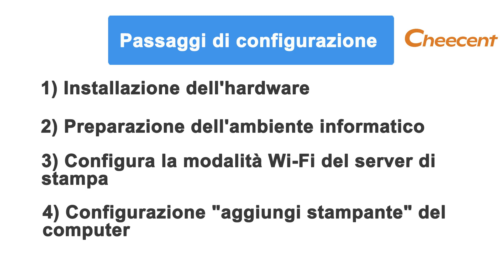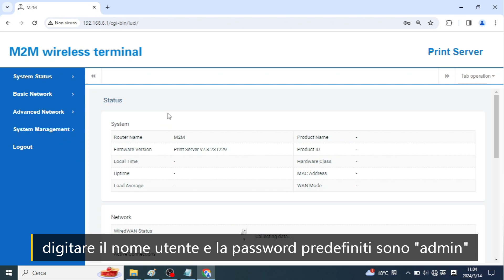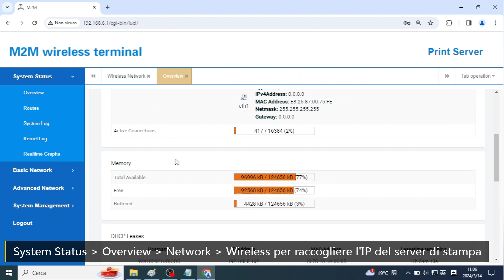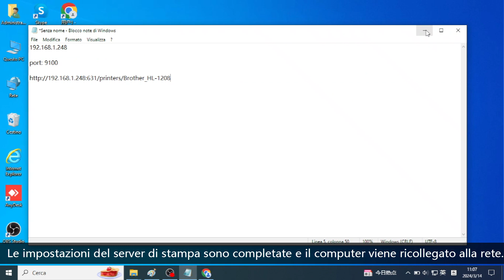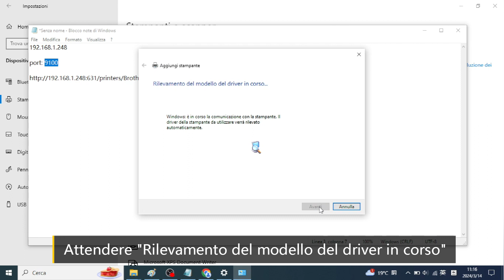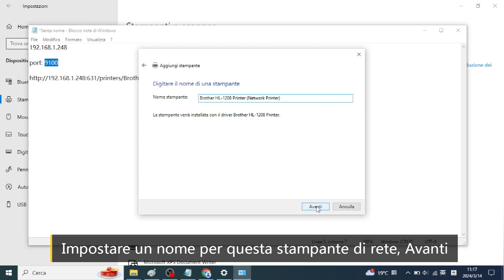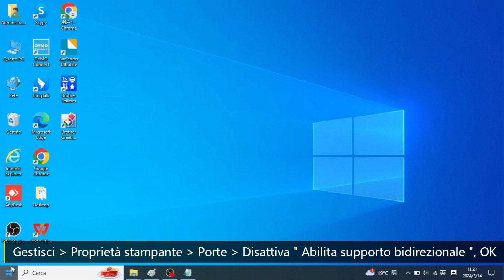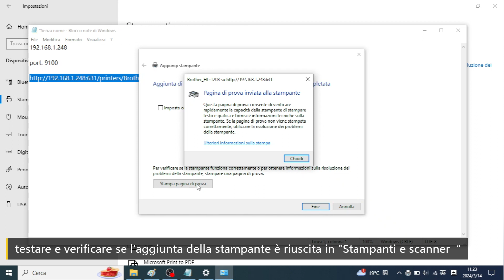Impostazioni della modalità Wi-Fi del server di stampa CR202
Il server di stampa Cheecent CR202 ti aiuta a condividere stampanti USB con più utenti sulla rete locale tramite LAN cablata o Wi-Fi a 2,4 GHz, invece di dover acquistare stampanti separate per ogni singola workstation o computer. Se desideri convertire una fidata stampante non collegata in rete in una stampante collegata in rete, questo è tutto ciò di cui hai bisogno.

Questo server di stampa USB adotta gli standard USB 2.0 che lo rendono compatibile con un'ampia varietà di stampanti USB come stampante a getto d'inchiostro, stampante laser, stampante ad aghi, stampante all-in-one, stampanti di codici a barre, stampante termica, stampante per etichette, stampante multifunzione, e supporta anche la "Stampante parallela" (se si dispone di un cavo di conversione da parallelo a USB). Dispone di DUE porte USB che condividono due stampanti contemporaneamente, adatte per casa, magazzino, negozio, ufficio, e-commerce, Soho e applicazioni per piccole imprese, istituti governativi o educativi e qualsiasi luogo che richieda funzionalità di stampa condivise.

Perché scegliere il server stampante CR202?:
Design di livello industriale con custodia in metallo, fornisce un servizio di stampa affidabile in ambienti difficili.
Supporta la connessione di rete wireless e cablata, consente di posizionare la stampante in qualsiasi posizione conveniente nella rete locale.
Condividi due stampanti contemporaneamente, risparmiando costi e spazio.
Gestione basata sul Web, nessuna richiesta di software aggiuntivo, elevata compatibilità per Linux, Mac OS (* Su Mac OS, supporta solo stampanti con protocollo "HP jetdirect - socket") e Windows include Win 10. Assicurati che ci sia un driver della stampante per questi sistemi.
Facile configurazione tramite DHCP automatico o IP statico, segue il manuale dell'utente.